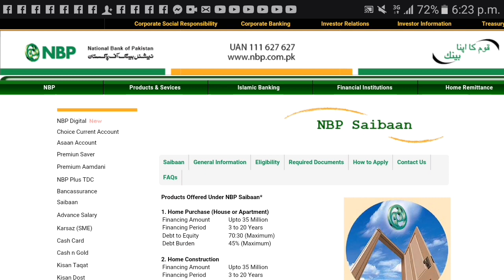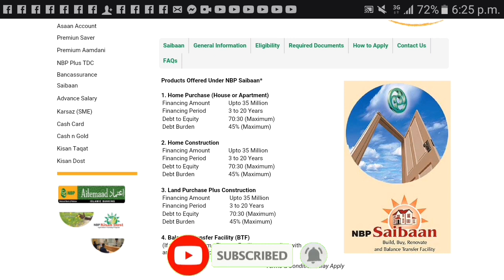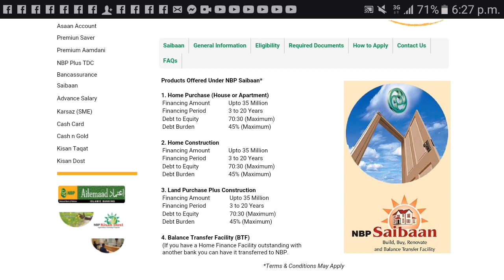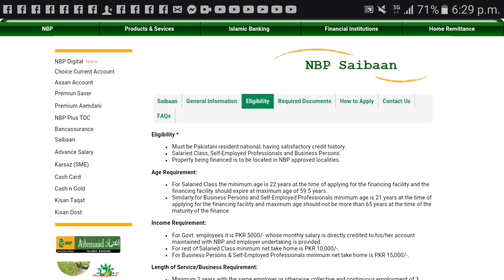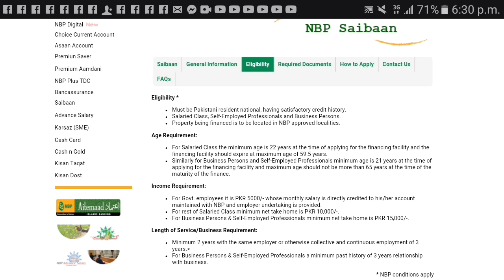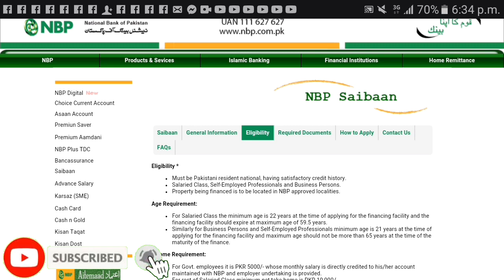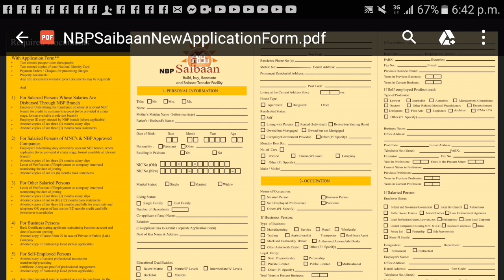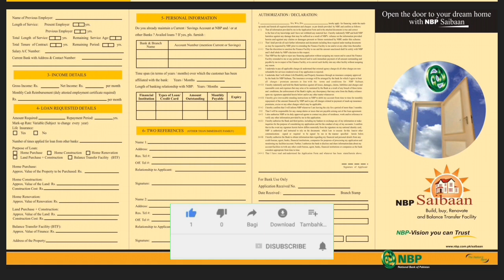NBP Home loan in Pakistan | Interest free home loan in Pakistan | loan without interest in pakistan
NBP saiban interest free loan for home in pakistan detail in urdu 2020, nbp home loan in pakistan, application for house building loan, house construction loan, home loan nbp pakistan loan, interest free home loan in pakistan 2020, personal loan against property in pakistan, how to apply for nbp loan scheme 2020, national bank of pakistan loan scheme 2020,